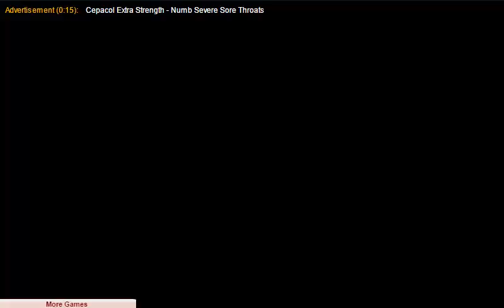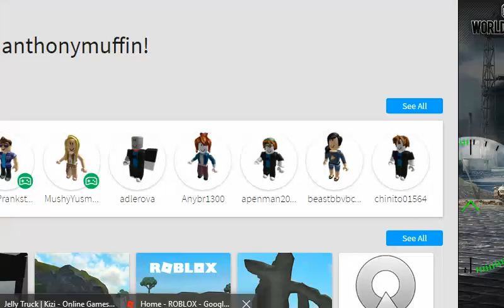Dr Seuss ABC